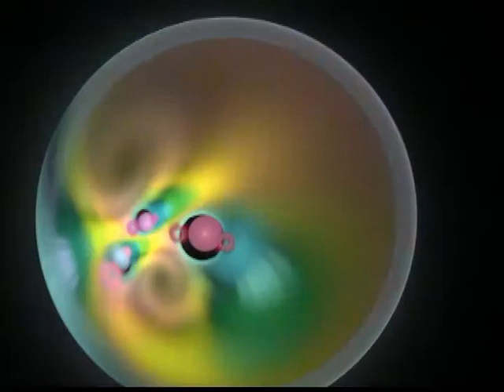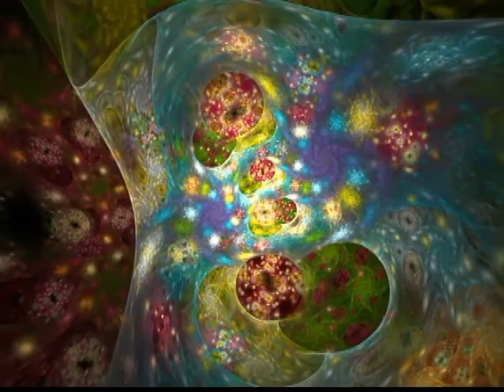12th_Street.wmv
A teeny tiny glimpse into the world of FRACTAL FLAMES.
I love Scott Draves for making this algorithm Open Source.

(and I Love VOICE FARM!)